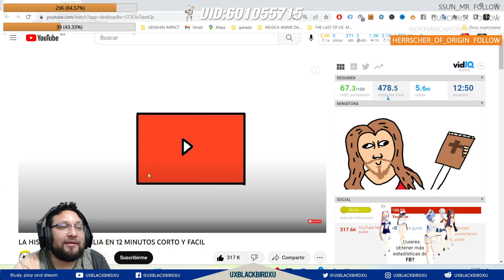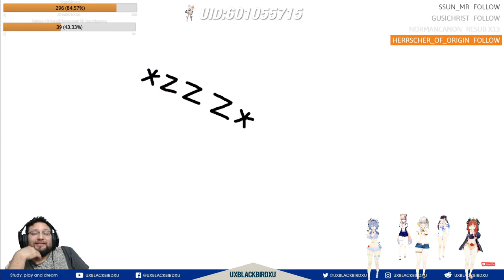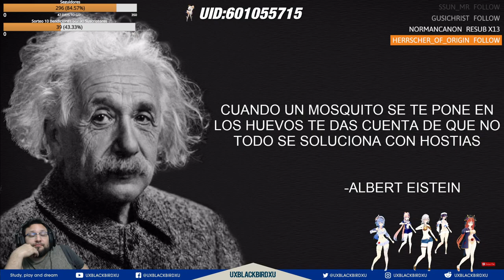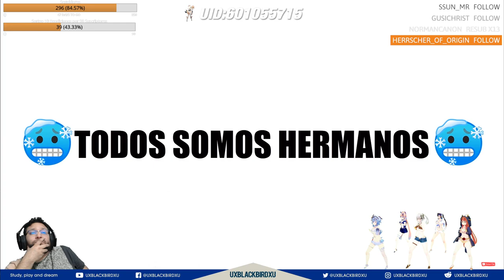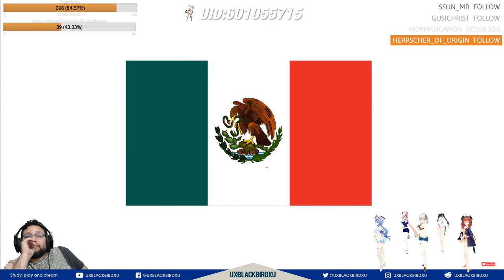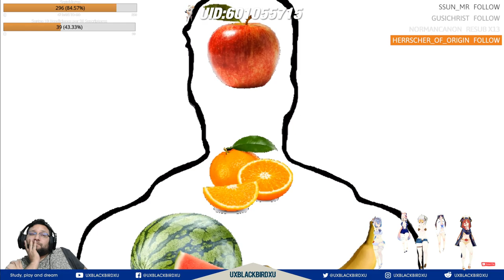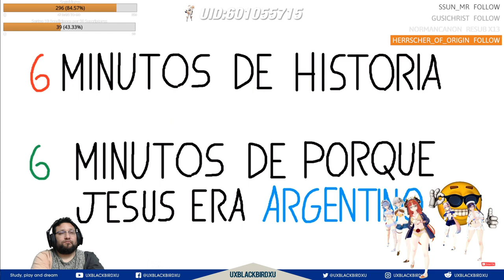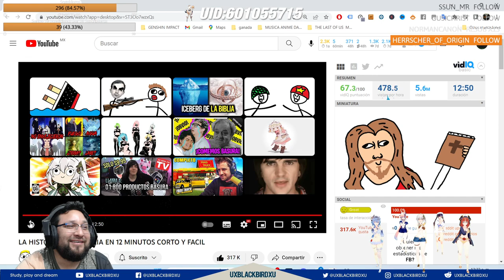Reaccionando a LA HISTORIA DE LA BIBLIA EN 12 MINUTOS CORTO Y FACIL